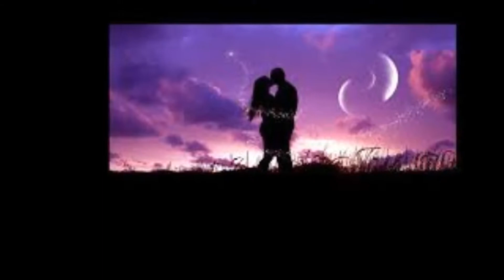Withim Temptation - Paradise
There's no sense, the fire burns
When wisdom fails it changes all
The wheel embodies all that keeps on turning

Blood red skies, I feel so cold
No innocence, we play our role
The wheel embodies all where are we going

All in all you'd expect the wise to be wiser
Fallen from grace
All and all I guess
We should have known better, 'cause...

Isn't it enough,
No we're not in Paradise

This is what we got
No, this is not our Paradise

But it's all we want,
And all that we're fighting for
Though it's not paradise

You and us, or I and them
There comes a time to take a stand
The wheel is watching all, it keeps on burning

The venom works, it's like a curse
A Trojan horse, when will we learn?
The wheel embodies all, that keeps returning